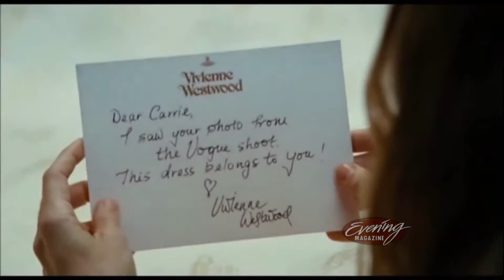Sarah Jessica Parker in Seattle